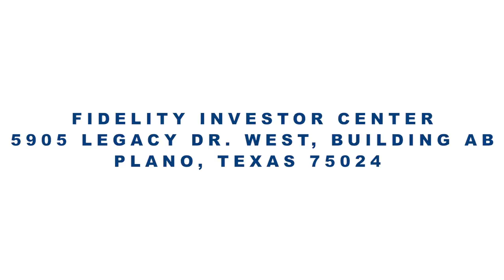Triangle Plastering Star Silent Pacific Builders 2017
Recently at the Fidelity Investor Center in Plano Texas, the skilled plasterers with Triangle Plastering installed Star Silent as a plaster ceiling construction method. It's a very simple process that will improve your job schedule. The Triangle Plastering employees spray the product, gauge it, smooth trowel it and clean up is very easy.